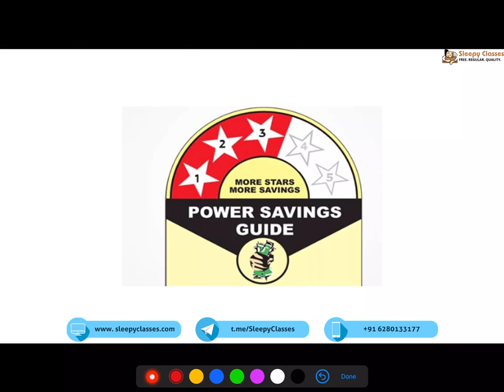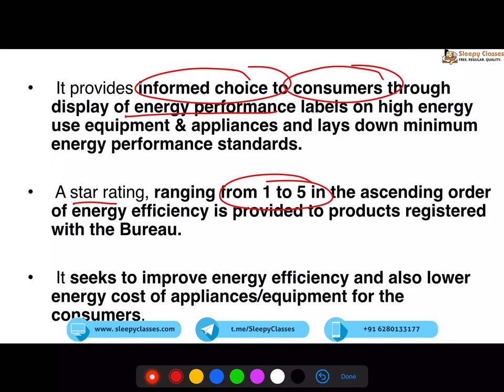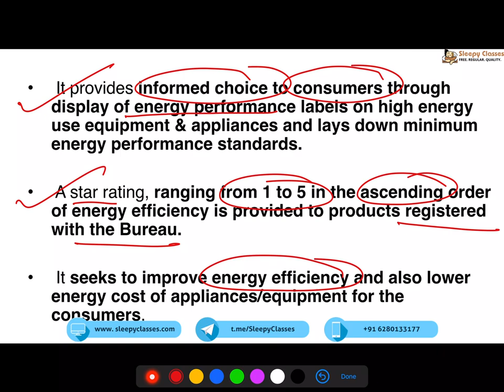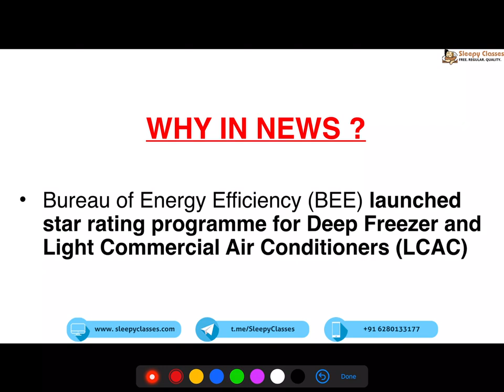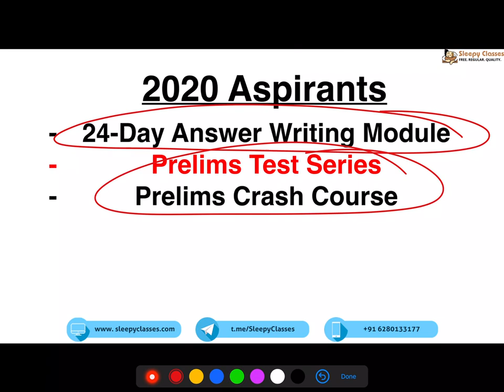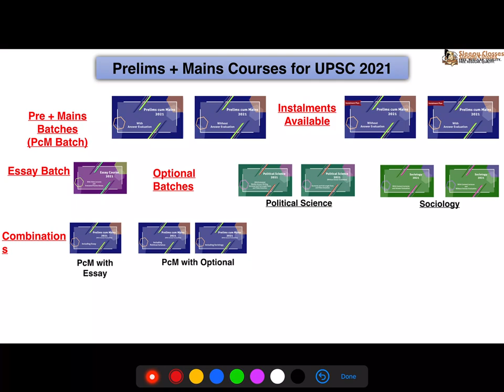Geo ( Energy) - Star Labelling Programme - 2 Minute Series - Imp topic for UPSC Prelims 2020